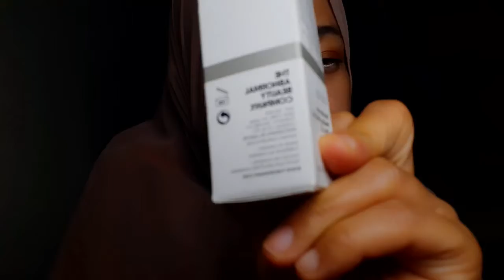Review Pengalaman Pribadi Setelah 3 Bulan Pakai The Ordinary AHA 30% BHA 2% Chemical Peeling